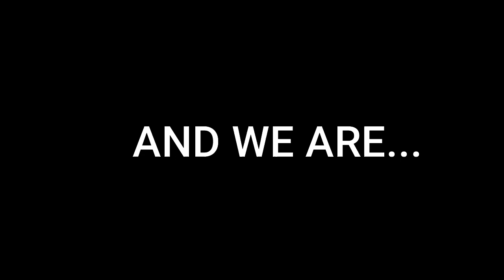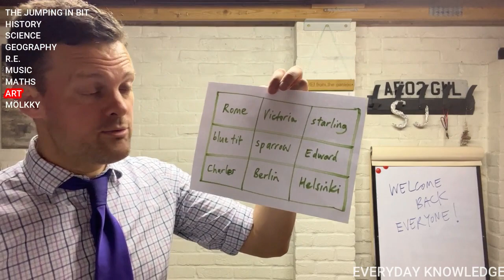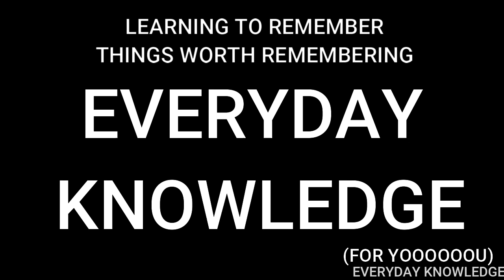Everyday Knowledge 070923